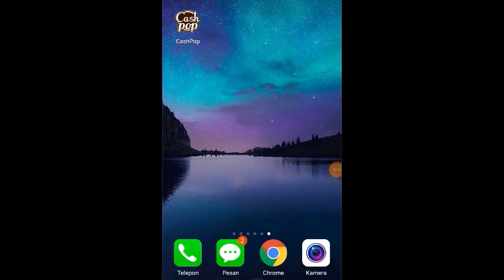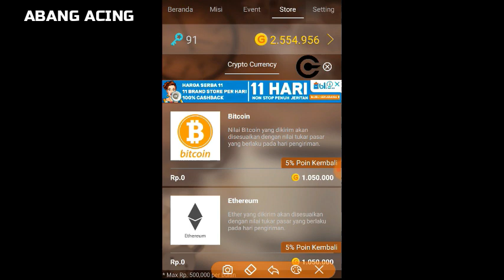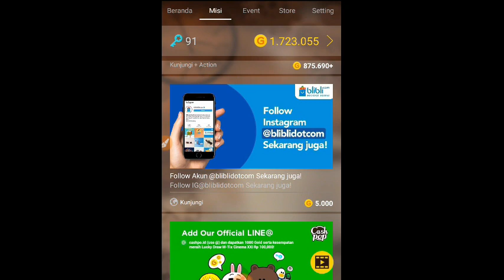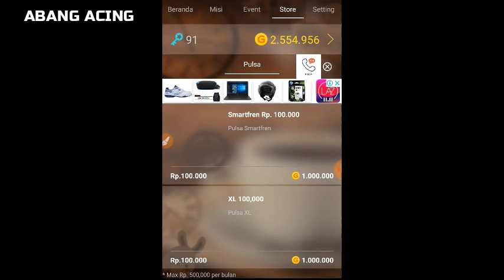Saya Ajarkan Dapat 0,01 BTC Gratis Tiap Hari & Pulsa Gratis all operator sangat legit guys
Oke guys, Pada video kkali ini review aplikasi penghasil bitcoin gratis dan juga pulsa gratis guys.Simak video penjelasan nya untuk info lanjutan.

Masukan kode invite :

sum99re

cekidot